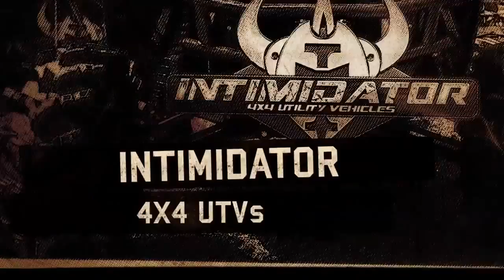Brady Folbre vs. Anthony Edwards MMA Springfield MO Sept. 24 2016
Want to get the 'inside scoop' on where you can get FREE General Admission Tickets for Adrenaline Fight League "Battle for the Belts" on Sep 24th at the Springfield Expo Center??? How about a sneak peak at the fight card? Watch this video!

Kickboxing specialist Brady Folbre steps in the cage on September 24th with one of 417's top brawlers in the 155 weight class, Anthony Edwards of Team Fusion. This fight is a top prospect for fight of the night! Don't miss this action packed event featuring 6 Title Fights, 2 women's MMA fights and a whole lot more! Get your tickets at aflcagefights.com — feeling excited with Eric Stevens, Brady Folbre, Brad Montgomery and Anthony Edwards at Team Fusion Jiu-Jitsu & MMA.

Tyler Schmidt vs. HD Essley

Tiffany Wood vs. Julia Silva

Brady Folbre vs. Anthony Edwards

Richard Moad vs. Austin Clem

Sammie Jo Lawrence vs. Heather Puffinbarger

Matt Williams vs. Aaron Loudermill

Brazilian Jiu-Jitsu Team Fusion Jiu-Jitsu and Mixed Martial Arts
Address: 1408 S Glenstone Ave, Springfield, MO 65804
Eric Stevens